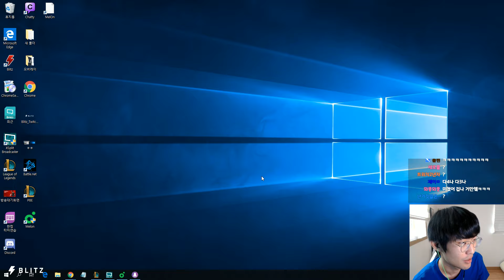Ambition as Azir vs Ashe - s9 NONE Ranked Gameplay